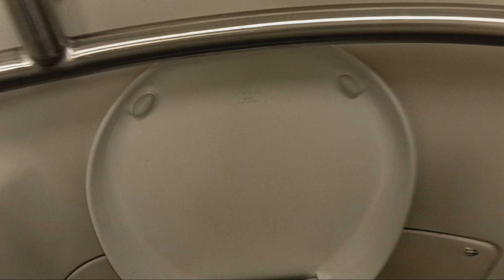MTA Long Island Railroad M7 restroom